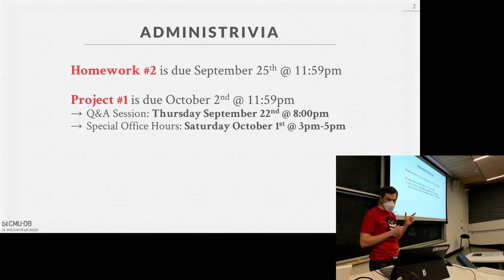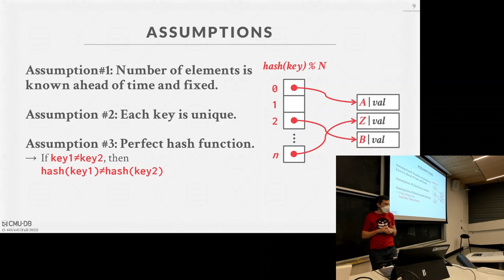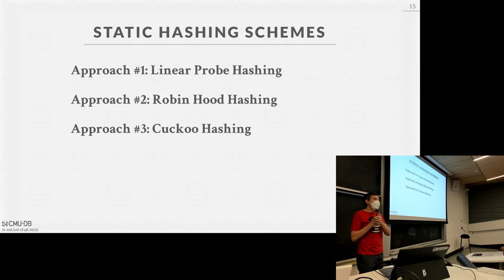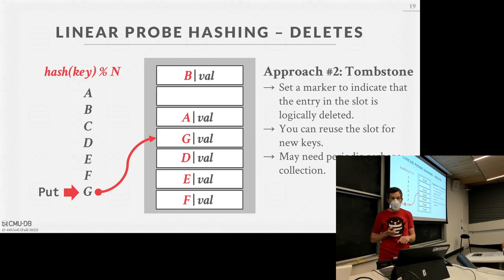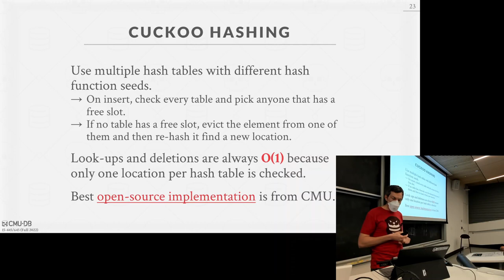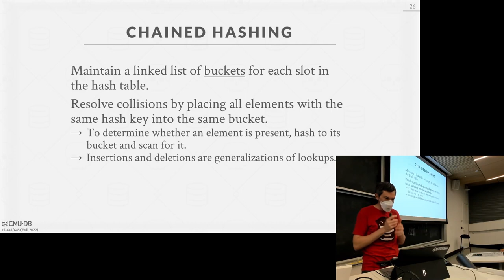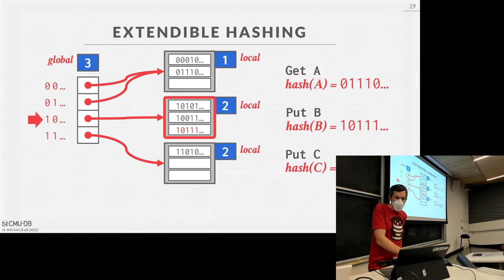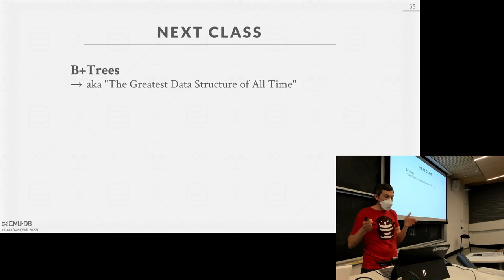07 - Hash Tables (CMU Intro to Database Systems / Fall 2022)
15-445/645 Intro to Database Systems (Fall 2022)
Carnegie Mellon University